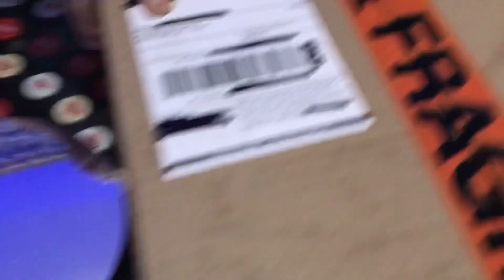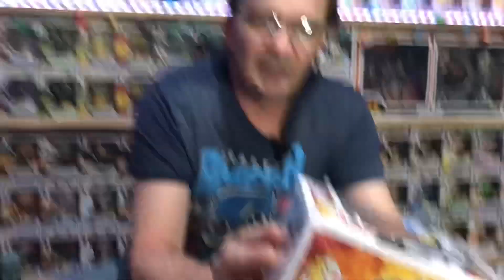Mail call, sanity, pop in a box and supportive solutions damaged to great, take a look Funko pops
here we go again , packing at sanity australia, wow, but the pops did get better from other dealers, take a look